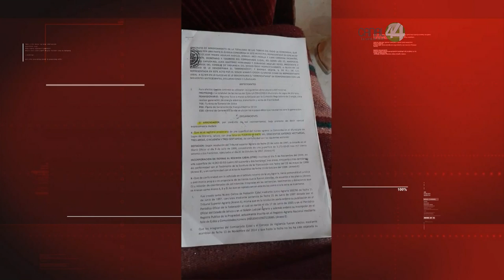Ejidatarios de La concordia en Lagos de Moreno amenazados por grandes empresas